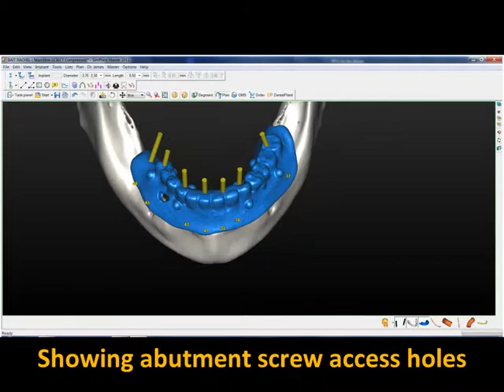SimPlant TP by Philip Segal -HApro Israel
Full mouth with dual scan protocol and super imposed virtual teeth.